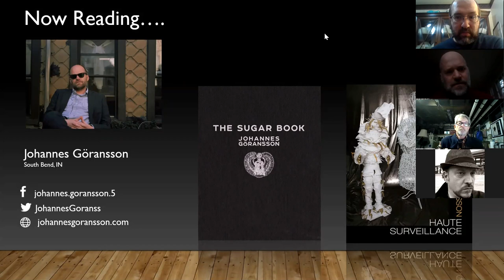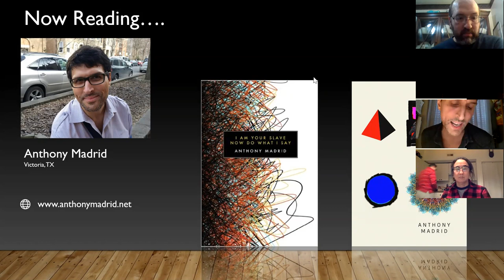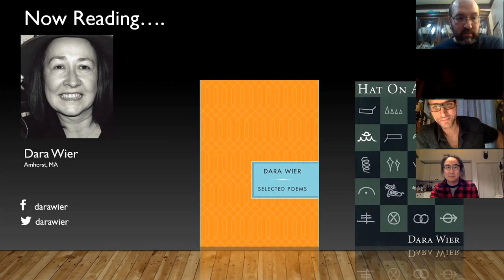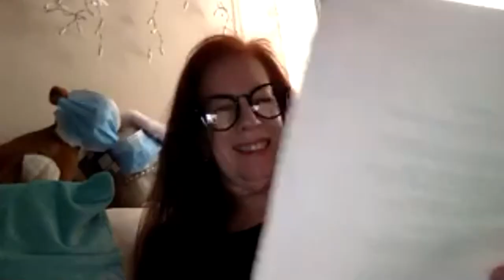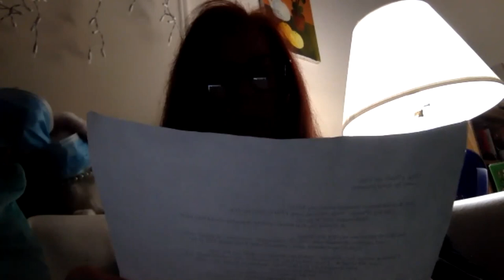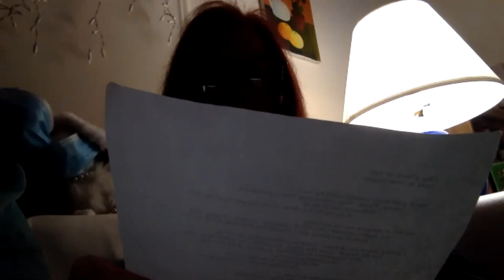Lit Balm: Anthony Madrid, Dara Wier, Johannes Göransson and Timothy Liu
The December 5, 2020 episode of Lit Balm: An Interactive Livestream Reading Series starred Anthony Madrid, Dara Wier, Johannes Göransson and Timothy Liu. We also had an open mic and poems from our hosts.